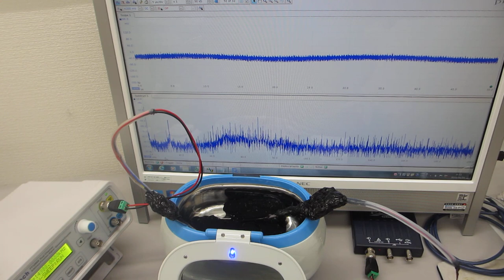１００ＭＨｚ以上の超音波伝搬状態を利用可能にする超音波洗浄器実験ーー超音波発振制御プローブによるメガヘルツ超音波の制御技術ーー（超音波システム研究所）